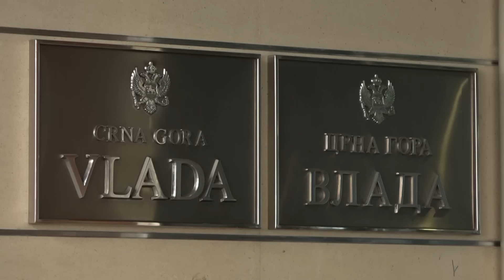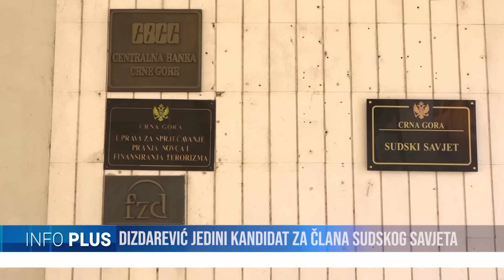INFO PLUS: KO STOJI IZA ,,CRNIH TROJKI'' ? ZA RADIKALNE REZOVE U POLICIJI